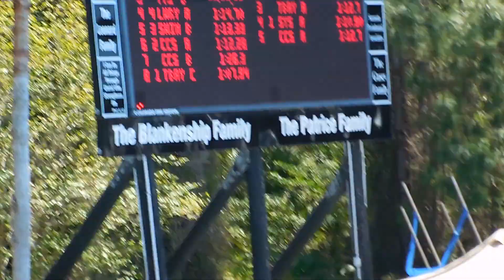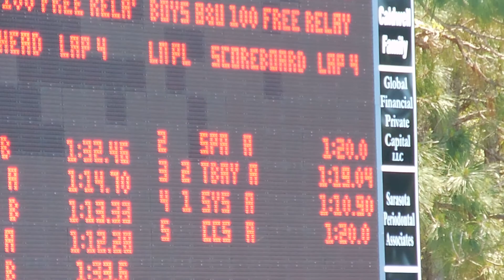March 29, 2015 Florida Area 3 & 5 Spring Championships 8 & U 100 SCY Freestyle Relay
DSCN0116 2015 Florida Area 3 & 5 Spring Championships 8 & U 100 SCY Freestyle Relay